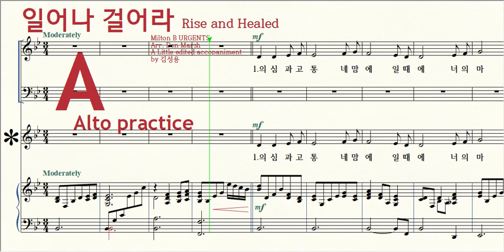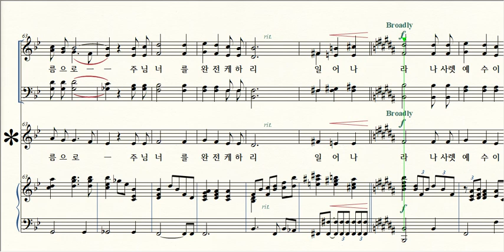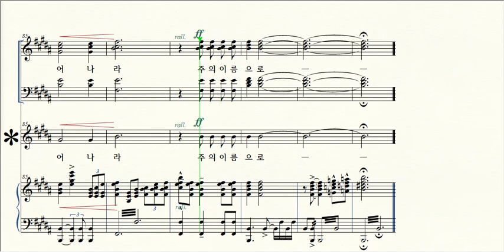일어나 걸어라 / 2 Altoo practice 연습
Title / 일어나 걸어라 Rise and Healed
***((비대면 찬양연습을 위한 Midi영상 입니다))***
Composer / Milton B URGENTS
Arr. Don Marsh
A Little edited accopaniment by 김성용Kim-Sungyong
Lyricist / Milton B URGENTS
Copyright / 서울뮤즈 Seoul muze 릴렉스 크리닉 Relax clinic **